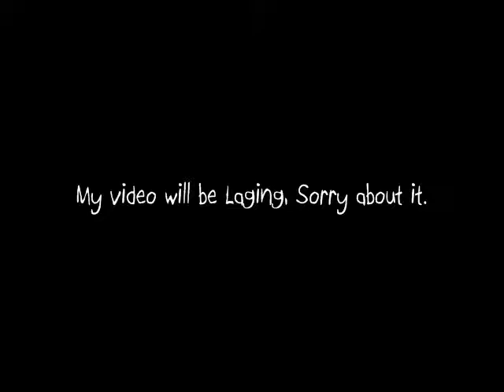Stepmania : Star Fox - Do The Barrel Roll ( Custom Made)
Something happen to my video so i might have to Make another one * sigh big* sorry About it)

I have made this one my Own so if you whant the song please pm me or ir just post my link of it, thank you

Game : Starfox 64
song : Do the Barrel  Roll